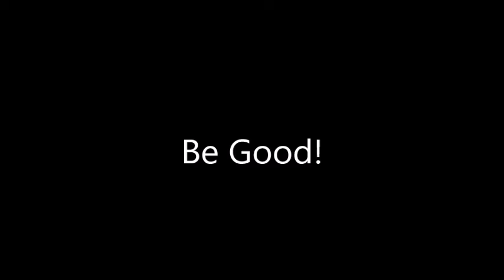Merry Christmas vlog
A quick video to say Merry Christmas and i will be posting more videos